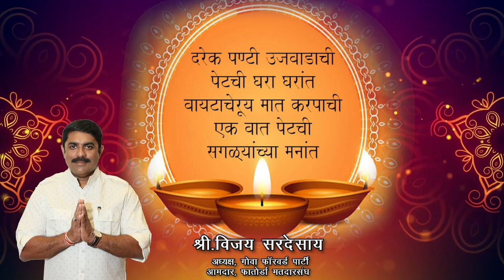Diwali wishes - Mla Fatorda, Vijai Sardessai